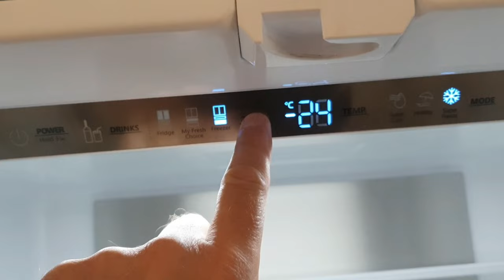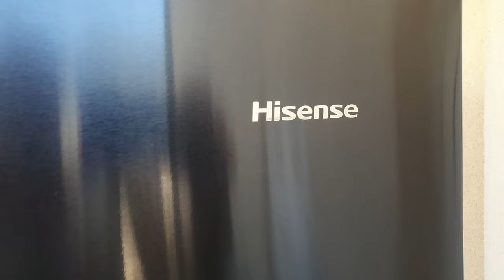HISENSE HLADNJAK / Informacije prije kupovine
U ovom videu tema je HISENSE HLADNJAK , što mi se dogodilo nakon kupovine ovog proizvoda.

Nevjerovatno je kakvim se smicalicama bave proizvođači kako bi proizvod trajao što kraće, po mogućnosti odmah nakon isteka garancije.